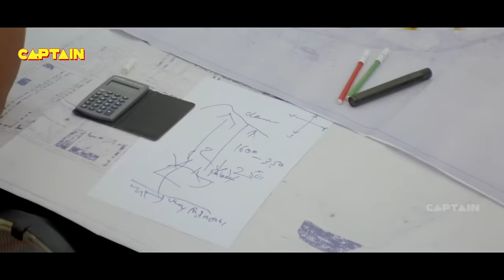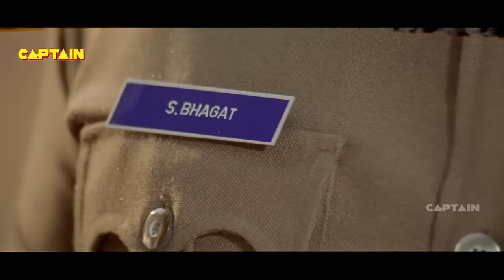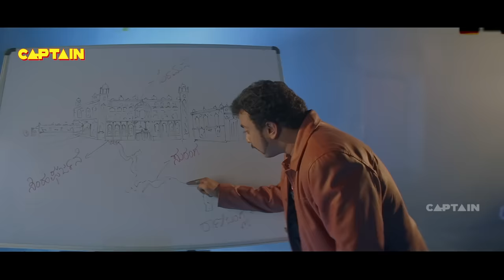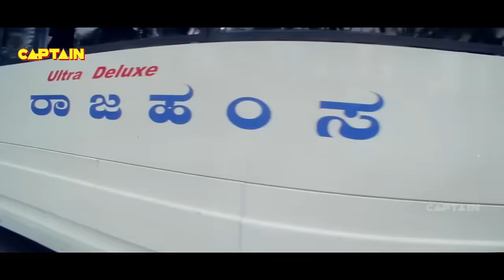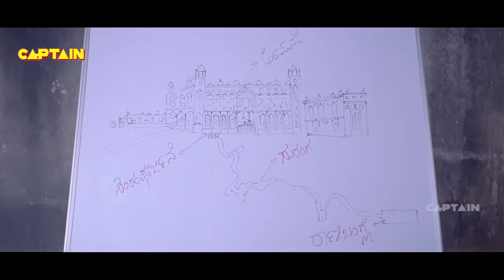Darshan Superhit South Blockbuster Hindi Dubbed Action Movie | Navagraha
Watch this Tollywood Hindi Action Movie "Navagrah " (dubbed from Kannada Superhit film "Navagraha") starring Darshan, Vinod Prabhakar, Srujan Lokesh.

Synopsis
Jaggu (Darshan) is the master mind behind the whole smuggle of Golden Howdah. He has taken up big challenges in the nefarious field and international smugglers give this task to him. Jaggu accepts the deal for 20 million and his demand is that the money should be transferred to his account when the stealing news is given.